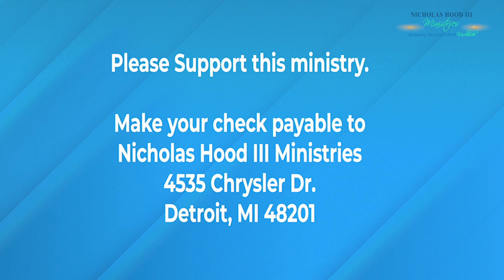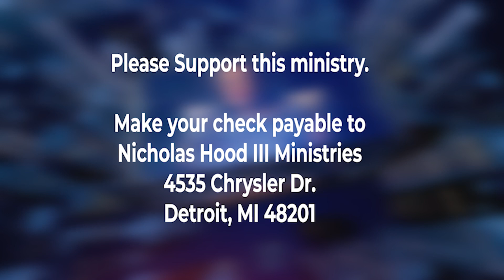Reverend Nick Hood Eps #06222024